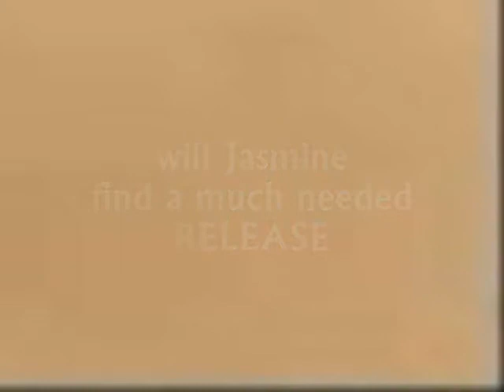Book Trailer: In My Prayers With My Legs Wide Open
When it comes to matters of love and life, the heart can be the most deceitful device we use. Our hearts takes us to places we wish we had never journeyed; but, without struggle in our lives, we would not evolve. We would not have a testimony for the person behind us, next to us, and in front of us. In My Prayers with My Legs Wide Open chronicles one woman's spiritual journey as she struggles with the desire to give in to her flesh, love the man God has given to her, and let go of the people and the mistakes from her past.